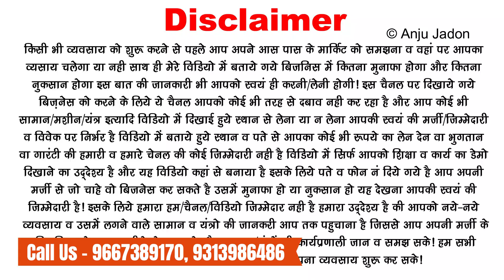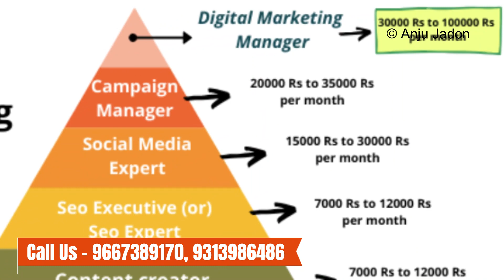Free सीखे और 1 लाख महीना की नौकरी गारंटी से ले | business ideas 2022| free digital marketing course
Now Digital Marketing Course in Postpaid Option. work from home digital marketing jobs. in this video we show how to learn digital marketing? Unleash the potential of digital channels with this free digital marketing basics course. digital marketing full course Gain a marketing advantage by learning digital marketing fundamentals to achieve better user engagement strategies. Designed to equip you with digital marketing basics, this program provides you insights on efficient marketing techniques that produce a measurable impact on your business and digital marketing jobs.

घर बैठे फ्री में बिज़नेस स्टार्ट करने के लिए यहां से डाउनलोड करें